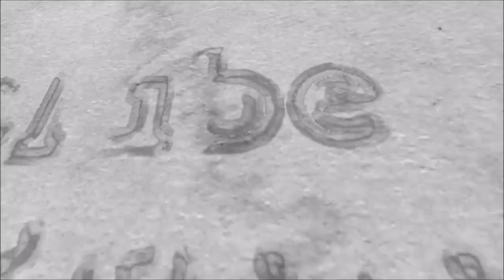Aprenda a usar o verbo IMPLICAR da forma correta!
Muitas pessoas usam a regência errado do verbo implicar. Neste vídeo, explico qual a forma correta. Assista!